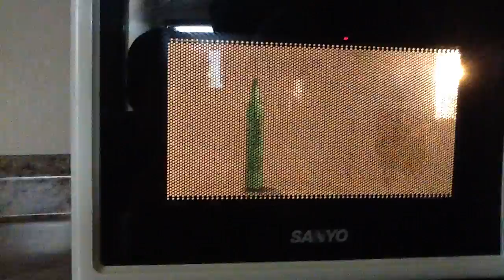Highlighter in the microwave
What happens when you put a highlighter in the microwave? It's not cotton candy. It's more like a geyser that takes 20 minutes to clean -- but totally worth it.